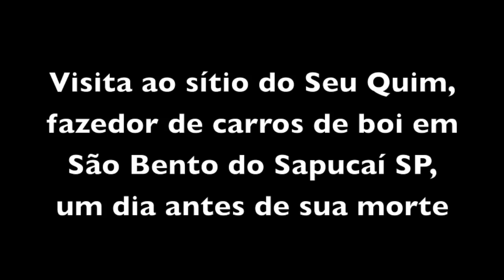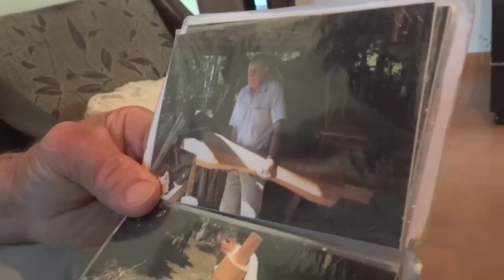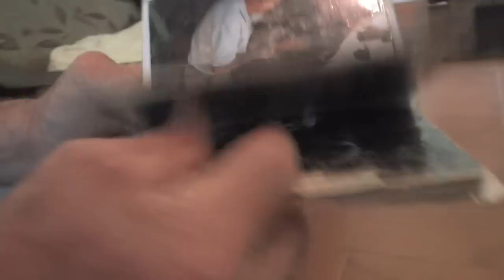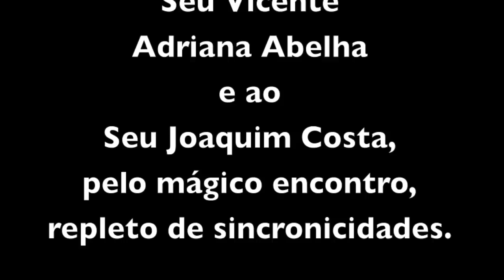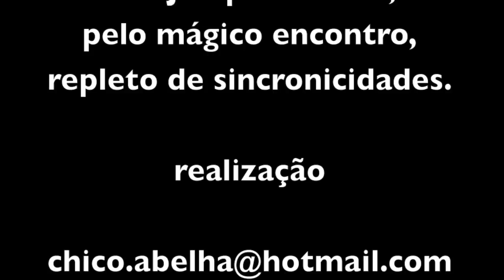SEU QUIM, O FAZEDOR DE CARROS DE BOIS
Como uma pérola incrustada numa ostra, vive seu Joaquim Costa escondido nas faldas da Serra da Mantiqueira. Imagine um velho de 83 anos, os olhinhos bem acesos, travesso e jovial como um moleque que acabou de descobrir a liberdade. Pois esse é o homem que encontrei hoje de manhã em sua oficina, em São Bento do Sapucaí SP, contente da vida, inebriado com sua cachaça, o fazer artesanal de carros de boi.

Seu Quim vive sozinho, é viúvo duas vezes e sente muita falta das duas esposas que se foram, mesmo com todo o amor que lhe dedica a filha Luzia, sua vizinha, que cuida muito bem da casa e do estômago do pai.

Desde criança seu Quim se interessou por mexer com a madeira e foi aprendendo de curioso com um vizinho, a arte de construir esse intrincado objeto de arte que é o carro de boi. Nunca mais largou. Hoje tem uma oficina montada, totalmente em função das centenas de peças diferentes que compõem um carro de boi. Gosta de trabalhar sozinho, pois, segundo ele, ajudante dá muito trabalho. Mesmo os paus mais pesados ele levanta sozinho, com ajuda de alavancas e carrinhos adaptados para esta finalidade.

"De primeiro", seu Quim ia na mata cortar os jacarandás, as taiúvas, os paus-de-óleo e as pereiras que usava para fazer seus carros de bois. Hoje já não se pode mais derrubar essa madeira e ele ou compra madeira do norte, ou usa a madeira caída naturalmente nas matas ao redor.

Paciente e didático, seu Quim me mostra cada ferramenta e explica para que servem. Há goivas curvas, trados de diversas medidas, serrotes pequenos e grandes, macetes de todos os tamanhos e pesos, a maioria construídos por ele mesmo, para moldar precisa e artesanalmente, as peças dos carros que constrói para vender. Os clientes são pessoas que encomendam para enfeitar o jardim do sítio como peça de decoração, já que hoje, pelo menos aqui na nossa região, o trator já desbancou faz tempo o carro de bois.

Seu Quim fez apenas um discípulo, um rapaz de Paraisópolis, que hoje vive de fazer carros de bois. Diz ele que hoje a juventude não quer saber dessas coisas. Ele aprendeu pela "precisão", num tempo em que o carro de bois era o caminhão da roça. Hoje tá tudo facilitado pelo progresso, quem vai se dar o trabalho de montar um quebra cabeças que não tem praticamente demanda?

Seu Quim sabe que não pode parar, que é o trabalho que lhe dá a saúde e a alegria de viver. Quem capina o entorno da casa é ele mesmo e hoje, ao invés de derrubar árvores, ele está é plantando as madeiras boas de se fazer carros de bois, segundo ele, uma maneira de compensar o "estrago" que fez no passado. Na sua opinião, essa lei devia ter vindo há muito tempo, antes da mata se acabar...

Seu Quim tem uma saúde de ferro, diz ele que só foi ao médico por insistência das filhas, que por ele não carecia. O que disse o doutor depois do checkup? Que ele está em forma, melhor que muito jovem e preparadíssimo para a terceira esposa!

Post scriptum (no dia seguinte)

Ontem, depois da visita ao seu Quim, ao passarmos pela porteira do sítio, eu vinha comentando com minha esposa e um amigo, que uma pessoa como seu Quim não podia parar. E que se parasse, ou adoecia ou morria. Nessa hora eu imaginei e falei para eles que seu Quim teria uma morte como a que eu planejo para mim, uma passagem tranqüila, sem dramas e grandes despedidas. Uma morte de quem se deu conta que venceu o prazo de validade e resolve partir sereno para a vida eterna.

Pois foi o que aconteceu hoje à tarde com seu Quim, cujo corpo encontraram sentado no sofá da sala.

Eu não vi nem me disseram, mas posso imaginar um sorriso em seu rosto e tenho certeza de que ele escolheu morrer assim, com a sensação do dever cumprido.

Parece até que ele esperou nossa visita, que estava programada desde meados do ano passado e por sorte aconteceu ontem, um dia antes de sua partida. Guardo dele não somente a lembrança de um homem de fibra, totalmente dedicado a exercer o dom que Deus lhe deu, mas também dois pedacinhos de madeira muito cheirosos que ele nos presenteou; uma rodelinha de sassafrás e uma lasca de pereira, com os quais minha esposa quer fazer um perfume.

Agradeço ao Criador o privilégio de tê-lo conhecido pessoalmente, pois estão cada vez mais raros os mestres que, como seu Quim, largaram cedo os bancos escolares e foram aprender as lições da vida diretamente com a Mãe Natureza.

Que Deus o tenha.